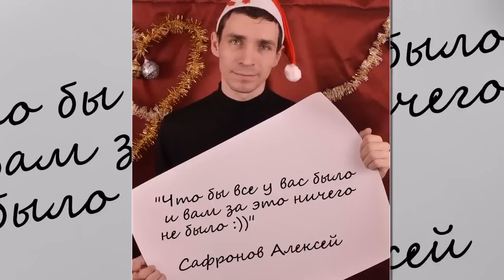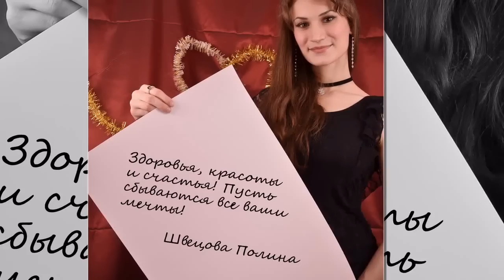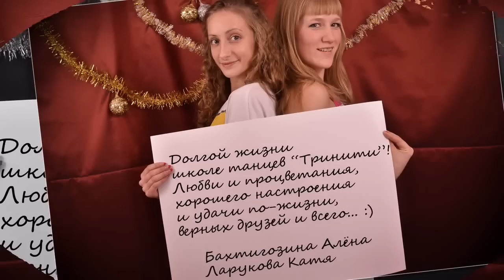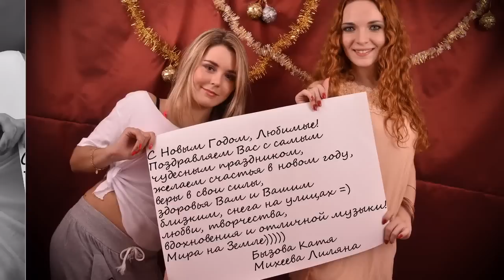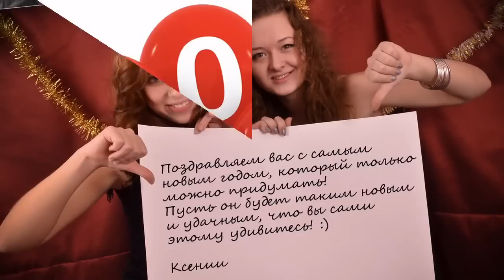Новогодняя открытка школы танцев Тринити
идея, дизайн, монтаж - Сидоров Павел, арт клуб "Квант" (с) 2012